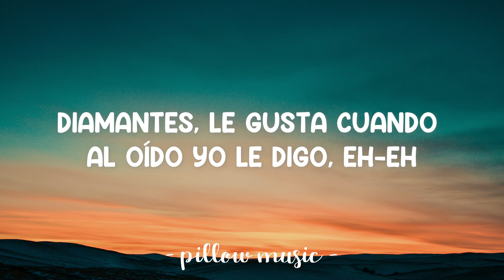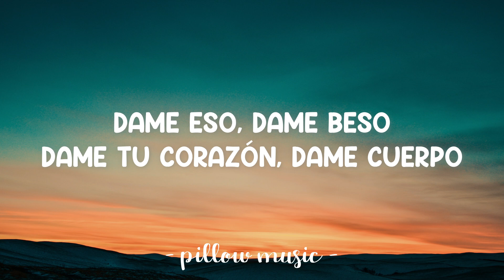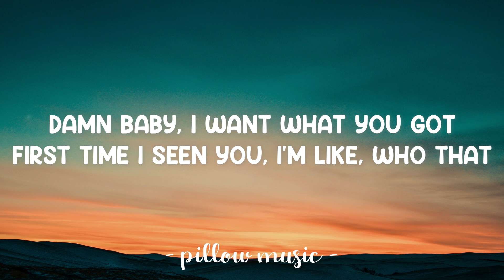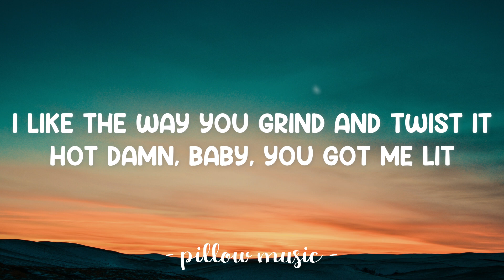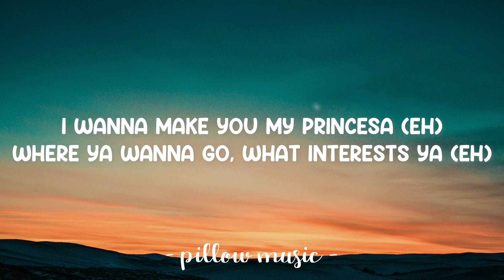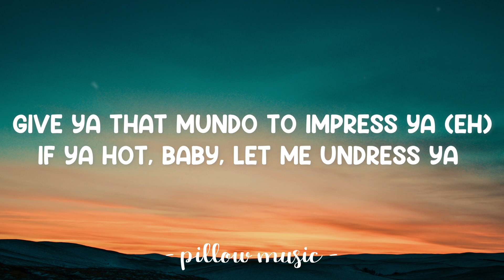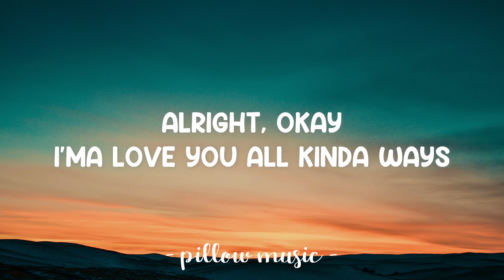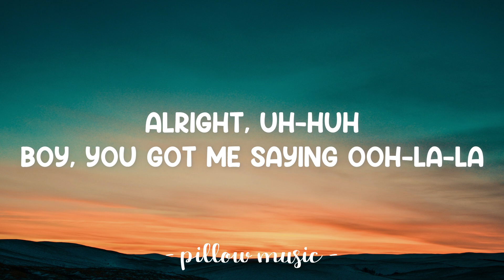MAMACITA - Black Eyed Peas, Ozuna & J Rey Soul (Lyrics) 🎵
MAMACITA - Black Eyed Peace, Ozuna & J  Rey Soul (Lyrics)
Lyrics video for "MAMACITA" by Black Eyed Peace, Ozuna & J  Rey Soul.

Baby, ven conmigo, ven conmigo, baila
La música es testigo, ya la veo, mamacita
Louis Vuitton es su vestido
Diamantes, le gusta cuando al oído yo le digo, eh-eh

Eh, oh, eh-eh
Eh, oh, eh-eh